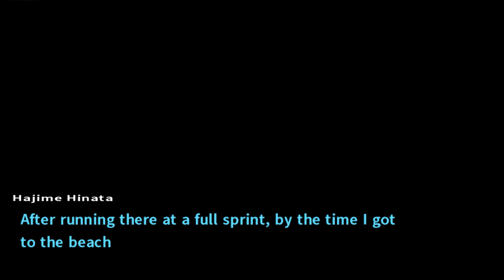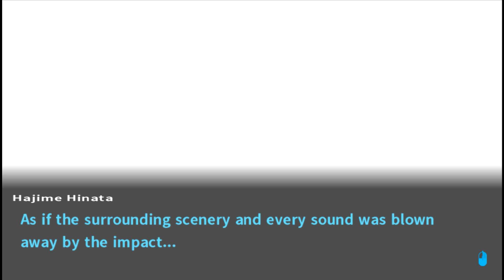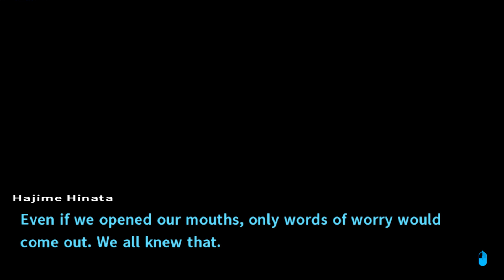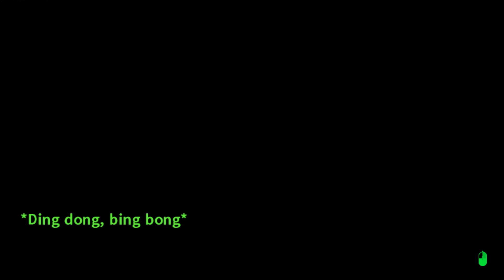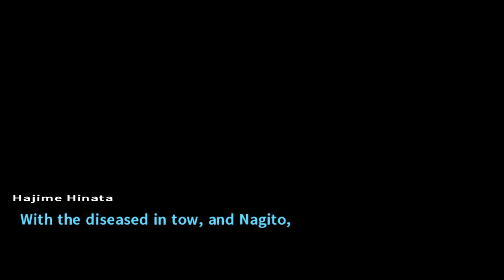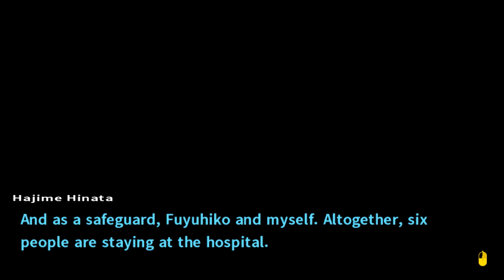Danganronpa 2: Goodbye Despair | "Despair Disease" | Part 28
(｡◕‿ ◕｡) Welcome to my Let's Play of Danganronpa 2: Goodbye Despair (gameplay/walkthrough).

Description ► Danganronpa 2: Goodbye Despair (スーパーダンガンロンパ2 さよなら絶望学園") is a visual novel adventure video game developed by Spike Chunsoft. It is the second installment in the Danganronpa series, and a direct sequel to the 2010 game Danganronpa: Trigger Happy Havoc. It was first released in Japan for the PlayStation Portable on July 26, 2012. A port for the PlayStation Vita was released in Japan on October 10, 2013 and was published in North America and Europe by NIS America in September 2014. A port for Microsoft Windows was released on April 18, 2016. The game will be released alongside the original for PlayStation 4 in early 2017.

The story follows a group of high school students who are trapped on an island by their high school's headmaster Monokuma, a sentient stuffed bear. In order to leave the island, a student must kill one of their peers, and not be caught in the subsequent investigation and trial.